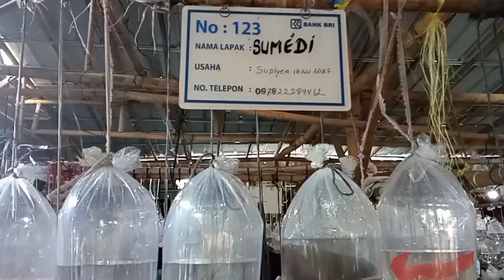Pasar Ikan Hias Parung buka Gerbang